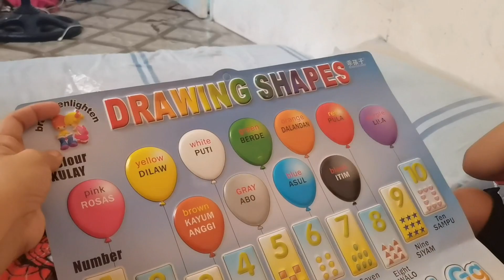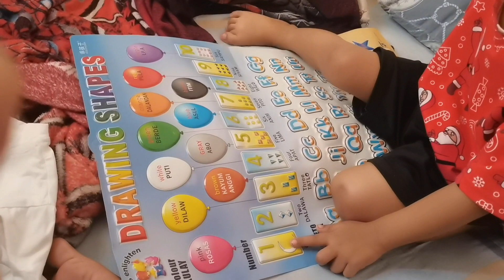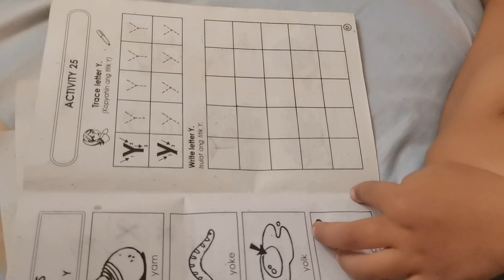Jordan's Love for Learning